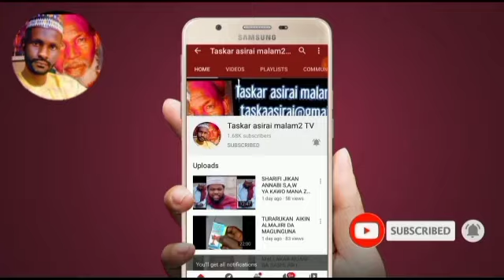Idan kanason kudinka sana karuwa 👂🙏😃